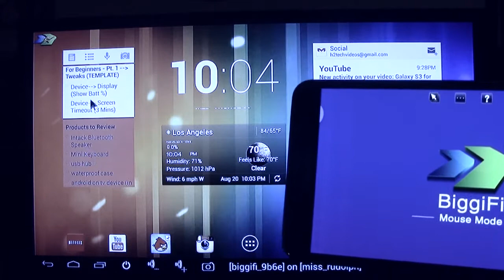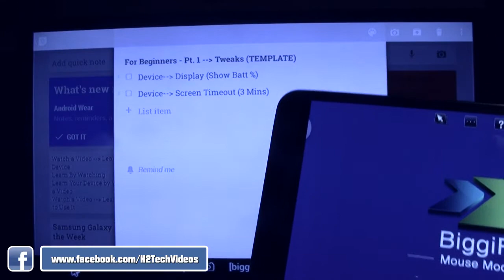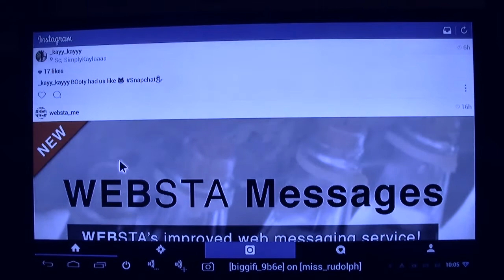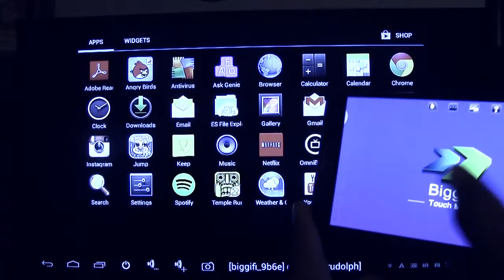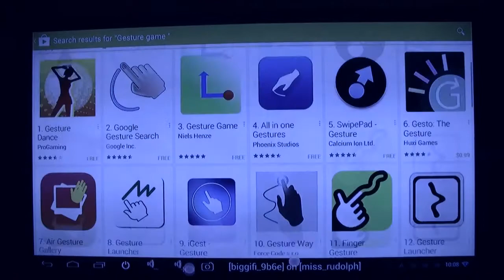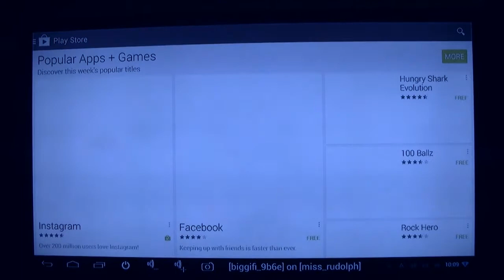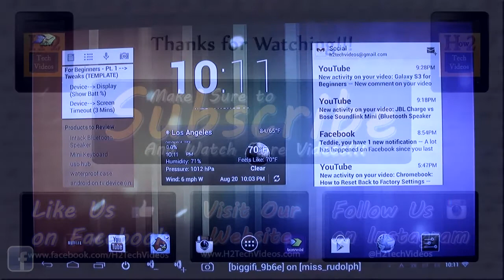Biggifi Review (Turn Your TV into an Android Tablet)​​​ | H2TechVideos​​​